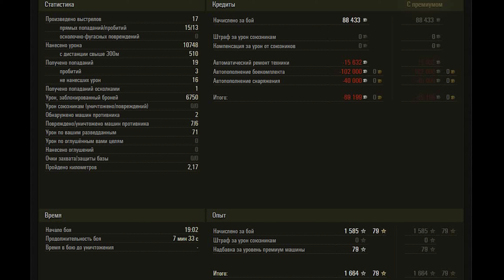VK 72.01 (K) WoT – 6Kills, 10,7K Damage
German heavy tank 10 tier VK 72.01 (K). Fisherman's Bay map.